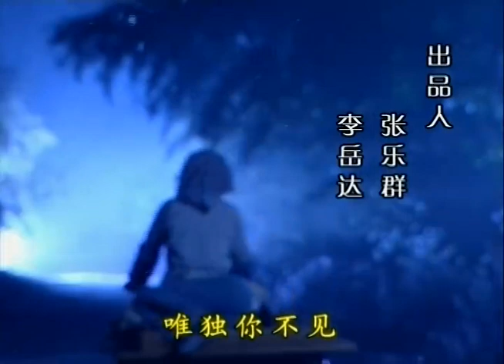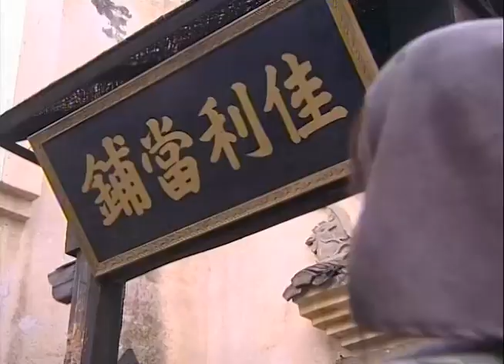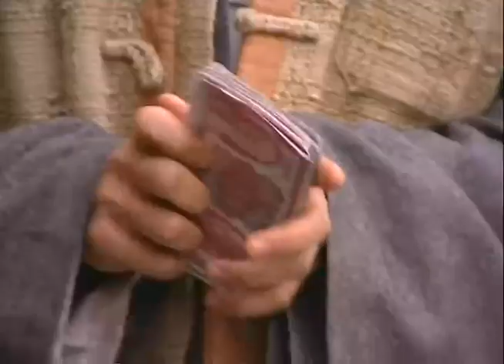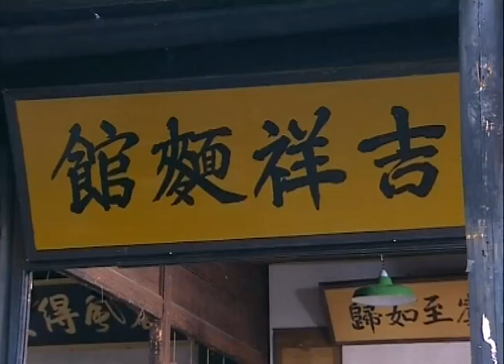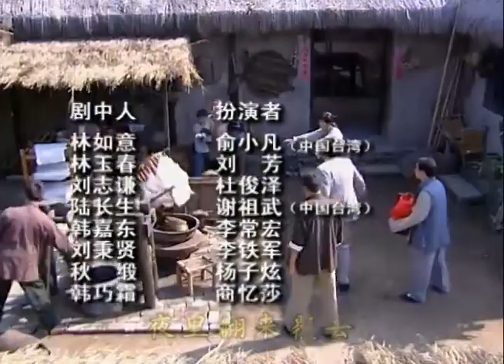【2023全網熱播情感大戲】帶上婆婆嫁 EP05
如意將受傷的誌謙送至劉家，卻被秉賢誤會是煙花女子。而如意正是秉賢當年寄人籬下的女兒，相遇卻不相識。嘉東來到林家說明來意，令嘉東頗為意外的是玉春有意撮合他與如意，以了文祥之遺願。長生為了幫如意當掉了家裏的傳家寶，盛隆更是步步緊逼。正當如意為難之時，稽查科長卻意外的出現在眾人面前，並且宣布縣長要親自為「林記糕點鋪」頒匾。